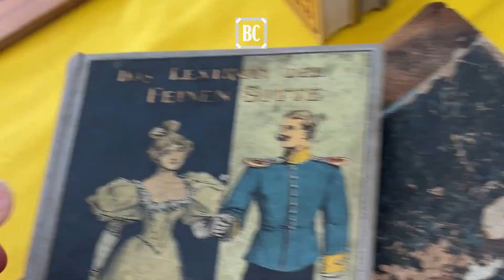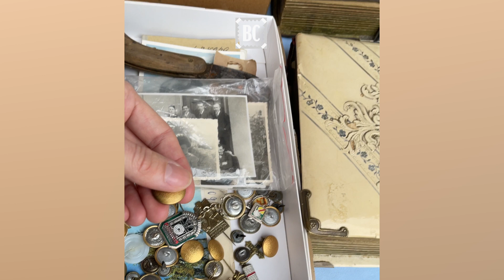Vintage Shopping in my Home Town Oberkirch - The Black Forest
Let's go vintage shopping together! When the flea market is in town I'll be there. Today I thought it would be fun to show you how you can even find something when you aren't living in a major city. BTW you see something from my Hometown Oberkirch at the bottom of the beautiful Black Forest.

//music from Grand-Project, QubeSounds and Saavane

Do you need more tips?

Beacon Club | fun look on Style, Prep, Ivy and Sportswear

Hop on if you…
💃love learning about true style and eco friendly fashion🕺
✨want to be part of something greater